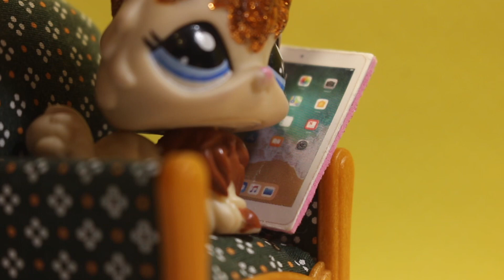Lps despair s1 ep.3 ~{ Rumour Has It }~ | Cameron lps | series ✨